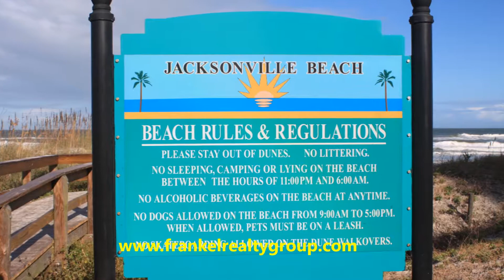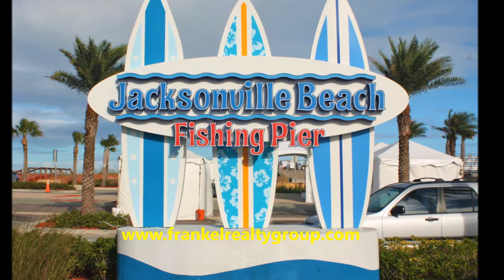The Watermark Condos Jacksonville Beach Video Tour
The Watermark Condos in Jacksonville Beach are 25 oceanfront condos on 11 floors. These condos that were built in 2005 range in size from 1701sf to 3236sf. In addition to a gated entrance, garage and storage there is a community pool.

Have a question about Jacksonville Beach Watermark Condos? Want to see condos for sale in The Watermark Jax Beach?